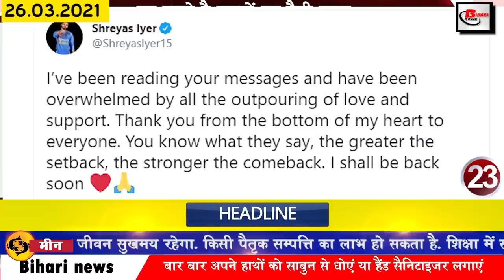Daily Bihar news 26th March 2021.Info of Bihar bandh,Bharat Bandh,Tejashwi Yadav,Patna, Nitish Kumar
Get latest daily Bihar news of all districts in Hindi i.e.26th March 2021.Info of Bihar bandh, Tejashwi Yadav,Patna, Nitish Kumar, Raxaul Airport, Gaya,Bihar police,
Administration has been alerted about Holi, facility like airport will be available at 4 stations of Bihar, workers returned to Bihar during Corona period will now get employment in Bihar, Tejashwi called for Biharbandh today amidst Bharatbandh, Tejashwiyadav told Nitish Tapori

1. Forest Board removed vacancies
You can apply by going to the official and you can get all the information related to these posts by going to the weblink given in the description box below.
2. You will get to see a lot in the Jalappa place of Lakhisarai
3. Airport-like facility will be available at 4 stations in Bihar
4. Satyarshi of Bihar was the topper in the result of March 2021
National Testing Agency has announced the results of the JEE Main March 2021 exam in which Kumar Satyadarshi of Bihar has raised the value of Bihar by scoring 100 percentile. Kumar Satyadarshi has also become the national topper of jeemain march 2021, tell you for your information In de jeemain main, 20 students have scored 100 nta score in the March 2021 session, including the name of Satyadarshi, in addition to this, nta has also released a list of 44 toppers. With this, Abhinav Kumar of Bihar has got the fourth place, Abhinav has got 99.99453 percentile score. Kumar Satyadarshi is the topper in the OBC quota.
5. Temperature will rise further in Bihar
Weather scientists say that March can reach the end of the month. Along with this, there can be cloudy sky in some places along with the capital Patna, including Gaya, Nalanda, Sheikhpura, Begusarai, Lakhisarai, Katihar, Bhagalupar, Banka, Munger, Khagaria, Jamui and Nawada district with thunderstorms. It is expected to happen.
6. Workers who returned to Bihar during the Corona period will now get employment in Bihar
7. Dr. Chandrashekhar of Bihar raised the value of Bihar at the national level
8. High level meeting by Chief Minister NitishKumar regarding law and order

9. Administration alerts about Holi
10. Amidst Bharat Bandh, Tejashwi called for Bihar bandh today
11. There is no chance of Bihar RaxaulAirport being operational at the moment
12. After removing the card from the control unit after counting, EVM will be free.
13. Former DGP advises not to fear Biharpolice bill
14. India will be closed today for the withdrawal of agricultural legislation

15. Congress workers staged a one-day sit-in

16. LJP leader Sanjay Singh gets big responsibility

17. Application filled for admission in Tejaswi Yadav's Nursery School

18. Government surrounded on the basis of CAG report

19. Passengers traveling on the train will not get the facility to charge mobile at night

20. Tejashwi Yadav said Nitish to Tapori

21. Today's date is recorded in India's history for several reasons.
Today's date is considered important in the history of India for many reasons. Guru Amardas became the third Sikh Guru in 1552, the fourth President of India, VV Giri inaugurated the International Sanskrit Conference in 1972, in 1973 in Uttarakhand state of India. Launched an eco-protection movement to oppose the cutting of trees, called the "Chipko Movement". Dhirendra Nath Ganguly, the famous director and actor of Bengali cinema, was born in 1893. Mahadevi Verma, one of the four major pillars, was born in 1907, in 2006, Indian politician Anil Biswas said goodbye to the world on this day.
22. Tourists will not be able to enjoy VTR's suspension bridge

23. Shreyas Iyer released out of One Day and IPL released tweet

24. R. Madhavan turns out to be Corona positive after Aamir Khan

25. Now let us know what were the prices of bullion market and petrol diesel
The price of gold has been recorded at Rs 43,920 per 10 grams for 22 carats on 25 March, as well as Rs 44,920 for 24 carats. Also, if we talk about silver, the price of silver was recorded at 65,700 rupees per kg. With this, the price of petrol in the capitalPatna was recorded at Rs 93.32 per liter while diesel was priced at Rs 86.32.

26. The CAG report was released a few days ago in the Bihar Legislative Assembly, after which now
27. Pappu Yadav's property will now be attached